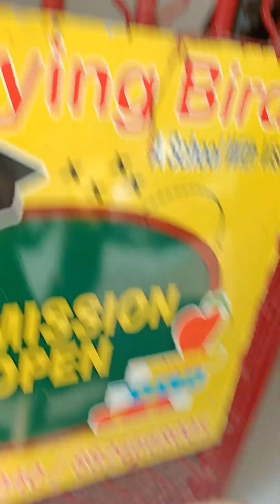my first blog@laddu aur uske papa ke bich huaa dudh peene ka competition..@@